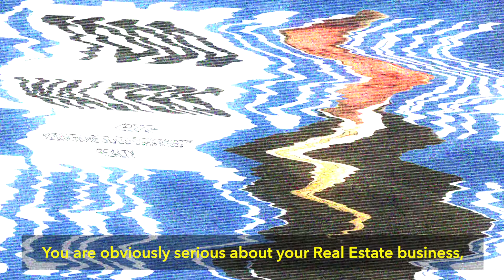Quantum Leap Executive Briefing - YHSGR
To See How To Make 1 Million Dollars in 1 Year in Real Estate Go To: